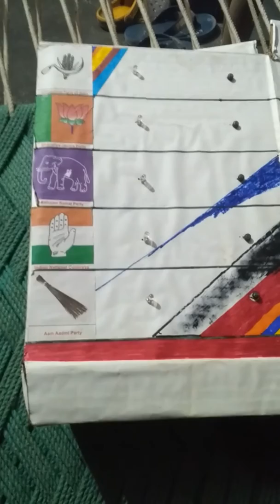EVM Machine switches ||part 2